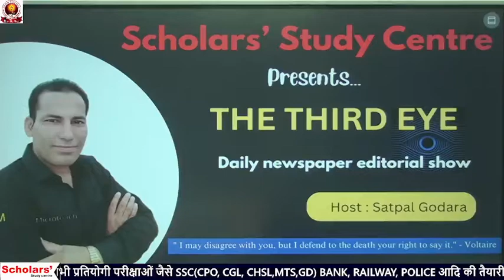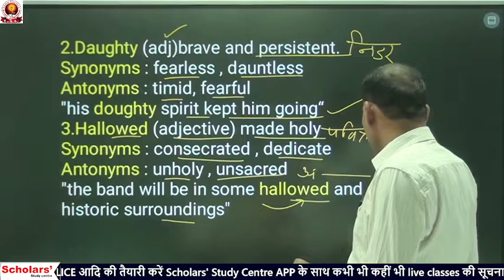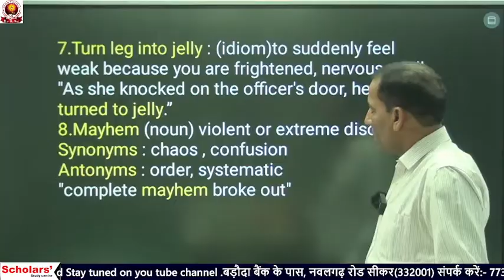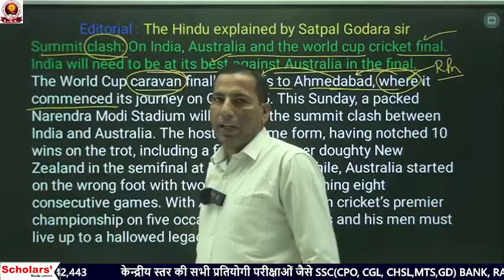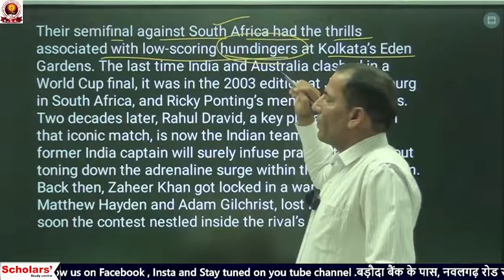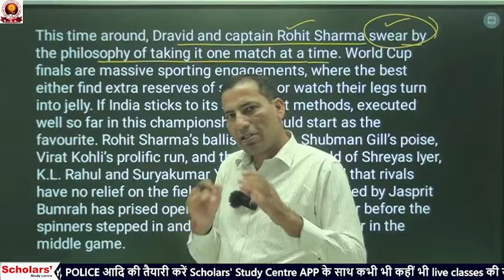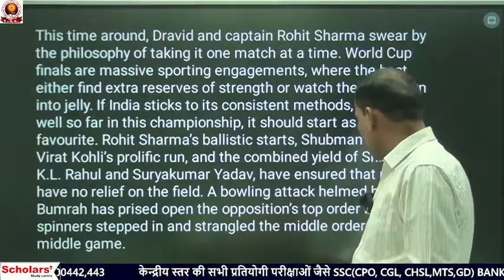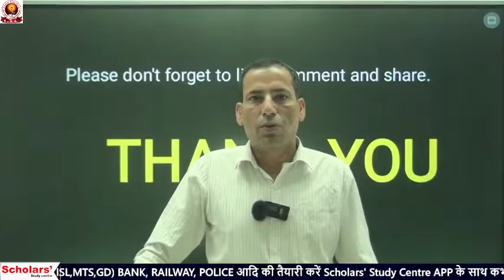The Hindu Editorial analysis | 18, Nov,2023 I Editorial vocab, Reading Comprehension I Satpal Godara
Hurry up and Download our mobile app from Google play store 👇
✍️Admissions Open for 🧑‍🤝‍🧑👭👭
New Batches:
SSC • CHSL/CPO/CGL • BANK • PO/CLERK  • DELHI POLICE🚔 RAILWAY🚈
📌 "स्कॉलर्स" Nawalgarh Road, Near Gramin Bank, Sikar, Raj.332001

the hindu analysis for ssc cgl
the hindu analysis live